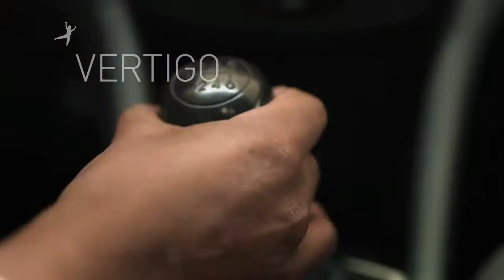KFC - Menú genios - Punto99 - Dany Verdino /ANG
Anunciante: KFC
Agencia: Punto99
Productora: Vértigo
Producto: Menú Genios
Tema:Conquista"
PP de sonido: DV/ANG